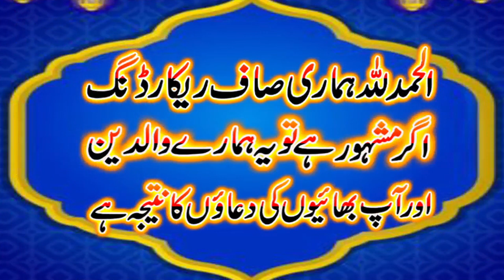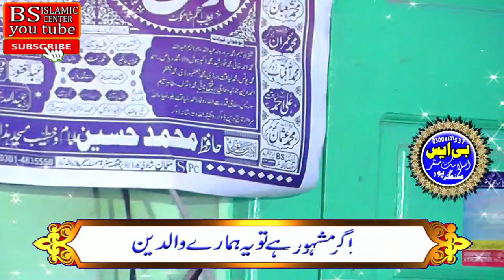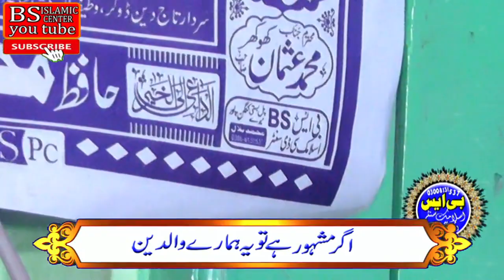Very Amazing Speech By Molana Qari Hanif Rabbni Sahib Topic Nabi Pak ki Khsuyat 01,02,2022